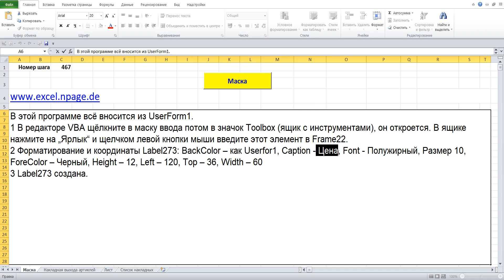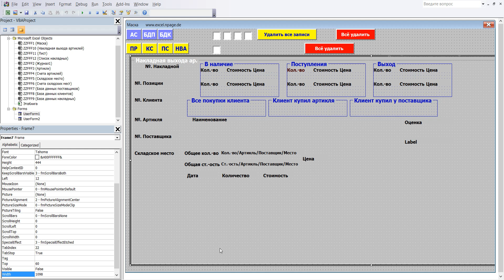467 Программу управления складом в Excel VBA с базой данных поставщиков и клиентов самим создать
1 В редакторе VBA щёлкните в маску ввода потом в значок Toolbox (ящик с инструментами), он откроется. В ящике нажмите на „Ярлык“ и щелчком левой кнопки мыши введите этот элемент в Frame22.
2 Форматирование и координаты Label273: BackColor – как Userfor1, Caption - Цена, Font - Полужирный, Размер 10, ForeColor – Черный, Height – 12, Left – 120, Top – 36, Width – 60
3 Label273 создана.